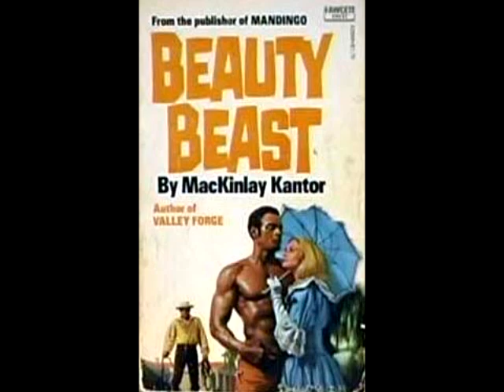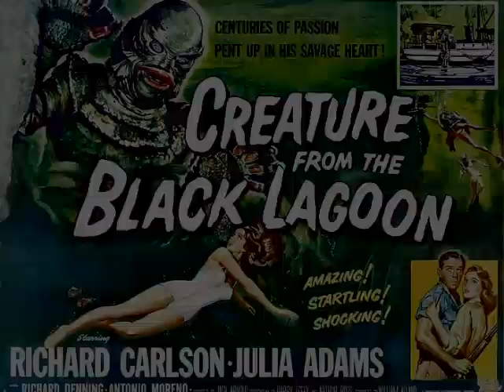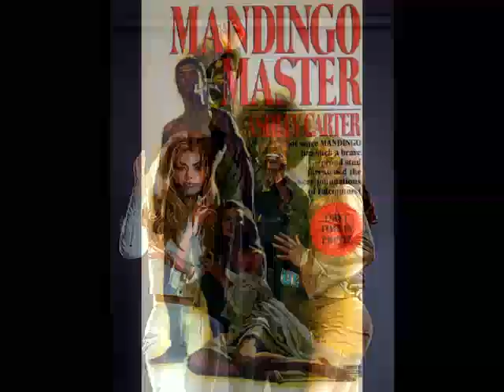Black Buck & Mandingo - Stereotypes & Sexuality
Exploring the black male, sexual stereotypes...